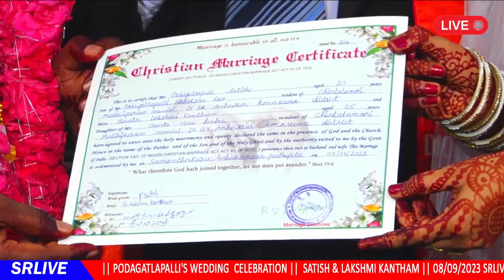|| PODAGATLAPALLI'S WEDDING CELEBRATION || SATISH & LAKSHMI KANTHAM || 08/09/2023 SRLIVE7993463322